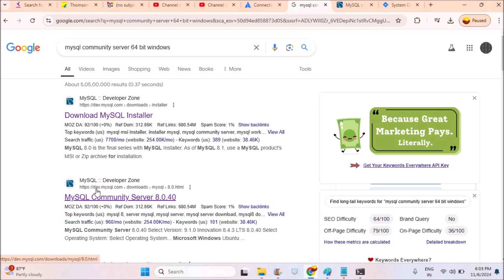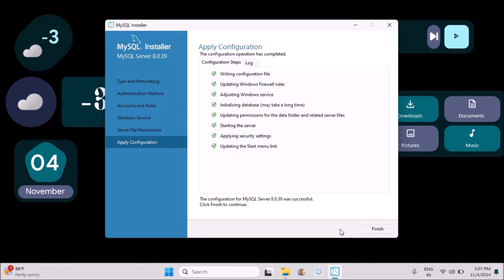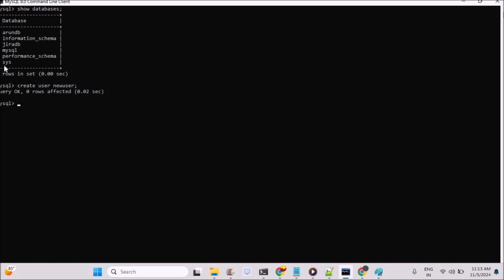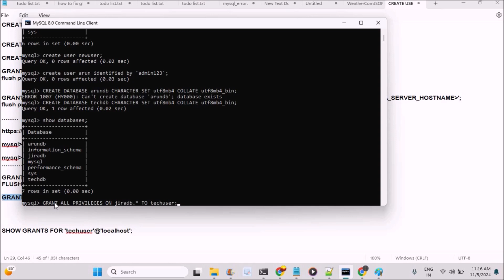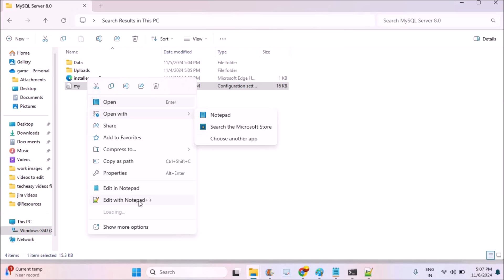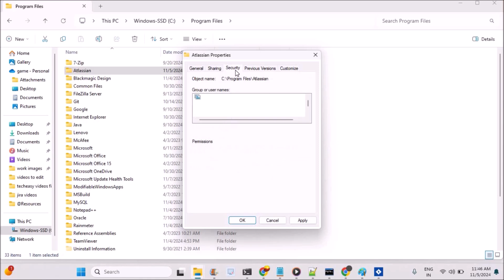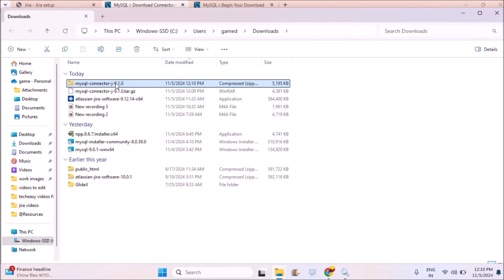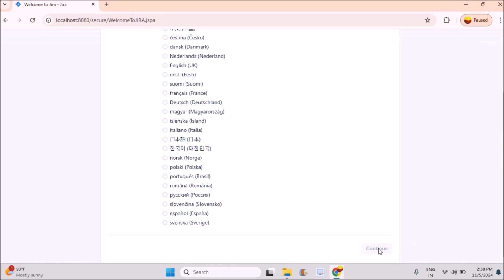How to connect Jira to MySQL || Connect Jira With MySQL Database || Jira MySQL integration Tutorial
In this video, we'll walk you through the process of connecting your Atlassian Jira instance to a MySQL database, where you can download my sql and Jira. This can be a powerful way to enhance your Jira setup, allowing for greater customization and scalability.This is how  you can set up jira with my SQL server 64 bit for Windows. This is the complete video tutorial on my SQL jira database integration. Jira database configuration with my SQL 8.0 server.

Here's what you'll learn In This video:

Prerequisites: Check the necessary requirements and configurations before starting the process. you need to have java installed in your computer.
Step-by-Step Guide: Follow along as I guide you through the detailed steps of configuring Jira to use MySQL 8.0 database.
Troubleshooting Tips: Learn how to resolve common issues and errors that may arise during the connection process.
Whether you're a Jira administrator or a developer, this video will provide you with the knowledge and skills to successfully integrate Jira and MySQL database.

 "Jira database configuration," "Jira MySQL setup," "Jira database migration," etc.